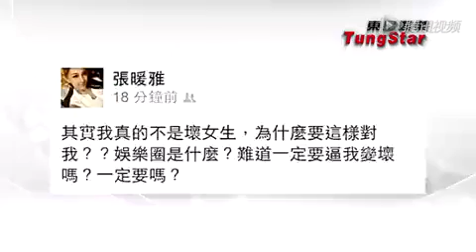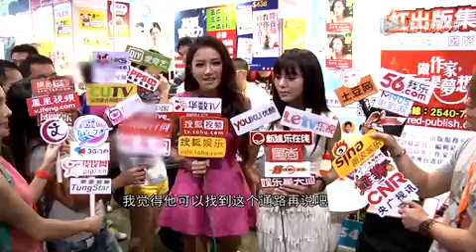张暖雅控诉前经纪公司 解约成功不怕遭到封杀